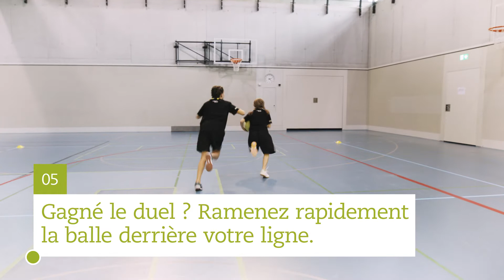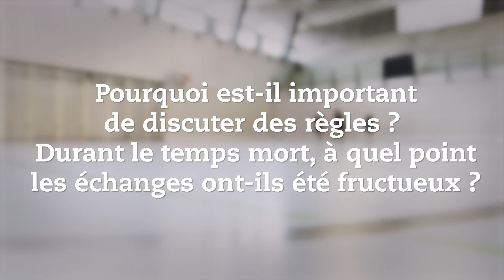Règles connues = fair-play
Deux équipes (5–10 joueurs) forment une rangée sur la ligne du milieu à une distance d’un mètre. Chaque joueur se tient face à un membre de l’équipe adverse. Avant le signal de départ, les deux joueurs tiennent un même ballon fermement entre leurs mains (position des mains en diagonale). Au signal, ils tentent mutuellement de s’arracher le ballon des mains. Le vainqueur de cette action tente d’amener le ballon directement à l’arrière dans sa « forteresse » (à une distance d’env. 10 m de la ligne du milieu). Le perdant poursuit le vainqueur et tente de frapper le ballon avec le plat de la main. S’il y parvient, la manche se termine sur un résultat nul. S’il n’y parvient pas, le vainqueur remporte un point pour son équipe. Ensuite, un des membres de chaque équipe avance d’une place, pour que de nouveaux couples se forment pour la compétition. Après deux passages, les équipes bénéficient d’un temps mort pour discuter de leur tactique commune. Quelle équipe remportera le plus de points en 3 à 5 manches?

coolandclean.ch